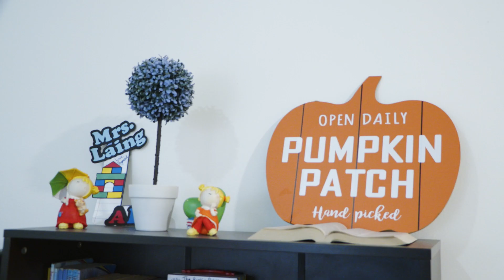Business of the Week - The Pumpkin Patch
Check out this week's featured business, The Pumpkin Patch!